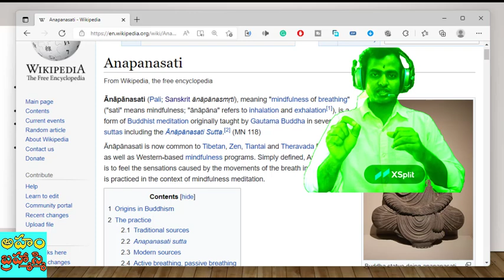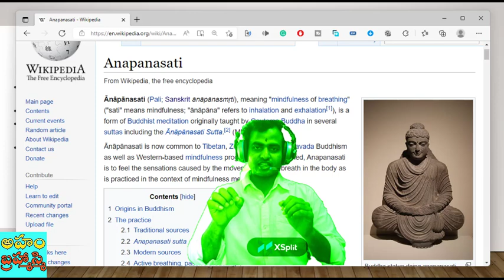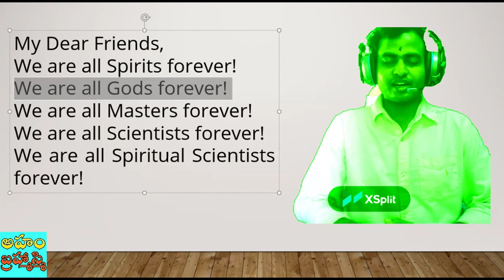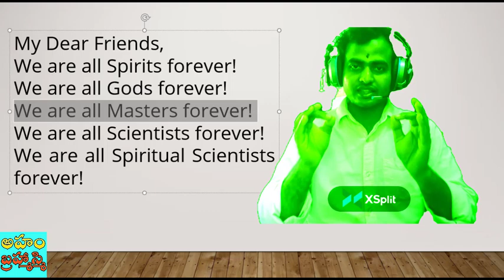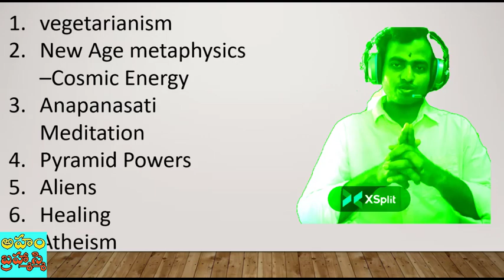విగ్రహారాధన తప్పు-పిరమిడ్ Meditation PSSM Pyramid Meditation Society exposed